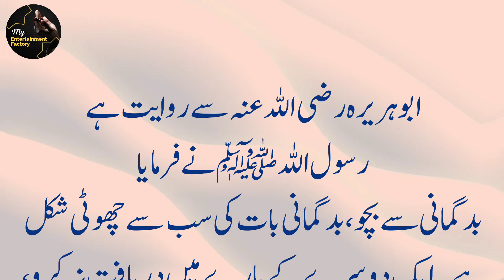Hazrat Muhammad ﷺ Ki Hadees About Badgumani in Islam | Hadith on Good Behaviour | Hadith in Urdu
urdu hadees
Hazrat Muhammad PBUH Ki Hadith About Behaviour
Behaviour
hadith about akhlaq,
hadith about honesty,
speaking truth in islam,
hadith on good behaviour
Hazrat Muhammad PBUH Ki Hadith About Badgumani
badgumani in islam,
badgumani mufti tariq masood,
why backbiting is prohibited in islam,
hadith about backbiting,
badgumani mufti akmal,
badgumani,backbiting,behaviour,good behaviour,honesty,manners,
بدگمانی کی مذمت,
backbiting punishment in islam,
bayan on badgumani,
badgumani gunah hai,
badgumani ka gunah,
gheebat in islam,
gheebat in quran,
gheebat dr israr,
gheebat hadees
Behaviour
hadith about akhlaq,
hadith about honesty,

spiritual quotes
i love allah
allah status
islamic status
islamic video
prophet muhammad
new islamic status for whatsapp
islamic cartoon
islamic video status
hazrat muhammad
whatsapp status
islamic whatsapp
whatsapp status video
whatsapp status
4k full screen
byan byan
new islamic status
islamic video
hadees in urdu
islamic hadith
my entertainment factory
namaz status
islamic love status
muslim status
islamic videos
hadith status
hadis status
hadiths status
hadees status
urdu status
islamic status video
madina live
madina yaad aata hai
hazra muhammad pbuh
hadith

About Channel:

My Entertainment Factory YouTube Channel is providing educational and social guidance for people across the world. This channel covers a variety of topics ranging from the most profound spiritual knowledge to current affairs in various languages, including English, Urdu, and other regional languages.

Major programs are focused on religious, ethical and social reformation of human character, religious & global education, health, economic reforms of individuals or organizations as per Shariah guidance. My Entertainment Factory also work for teaching Qur’an, Giving Dawah of Quran and Hadith, Quotes on Jumma and Eid as well as a beautifull Naat channel.

Kalams recited in beautiful and heart touching voice of the Best Naat Khuwans of Pakistan are regularly uploaded here.